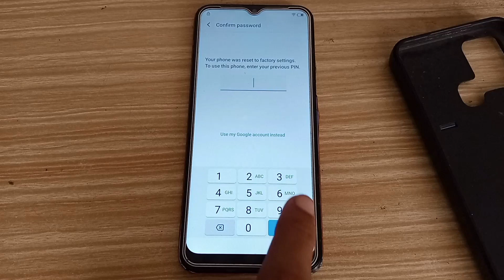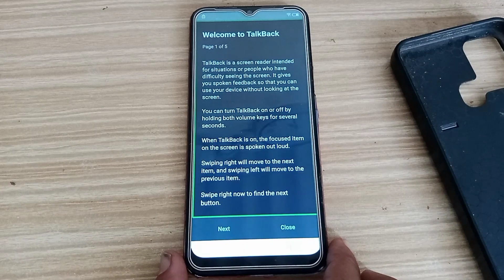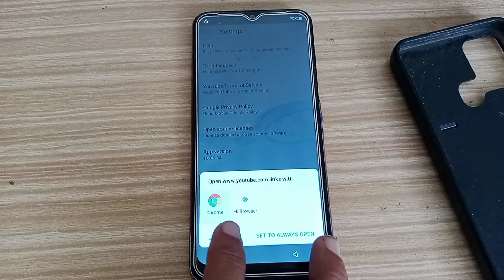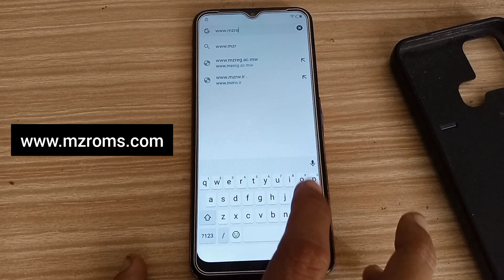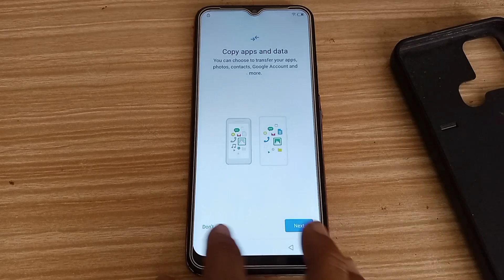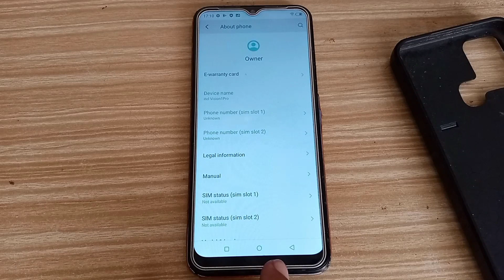Itel Vision1Pro FRP Bypass Android 10 | Itel-L6502 Frp Lock Remove | Google Account Bypass 2023 New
itel vision 1 pro frp bypass
itel vision 2 pro frp bypass
itel vision 1 pro frp lock
itel vision 1 frp bypass android 10
all itel frp bypass android 10